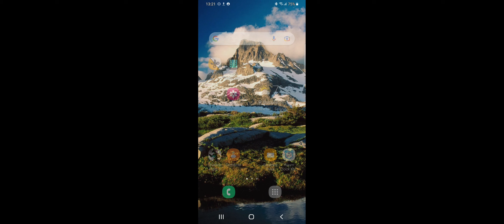Shadow Fight 3: Survival Sprint Final Session - The Power Of "Warmonger"!